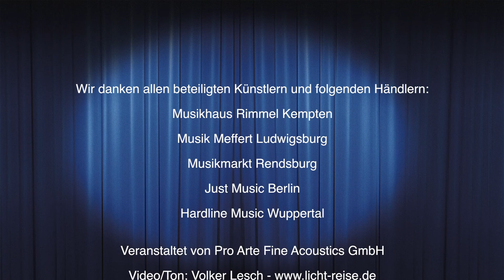Martinez Konzertgitarren - Musikmarkt Rendsburg - Josi Altemark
Die Martinez High Five Tour.

Fünf Gitarren, fünf Musikhändler, fünf Städte. Einige Wochen lang waren wir mit Martinez Gitarren auf Tour quer durch Deutschland. 26 beeindruckende Videos mit einer ebenso beeindruckenden Bandbreite an Interpreten und Kompositionen sind das Ergebnis.

Wir danken allen beteiligten Künstlern und Musikhändlern für die Teilnahme und freuen uns schon jetzt auf entsprechend viele "Likes". Der oder die jeweilige "GewinnerIn" erhalten einen Einkaufsgutschein im veranstaltenden Musikhaus.